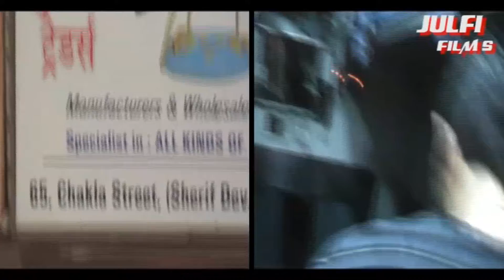MUMBAI PHOTO FIAR 2016